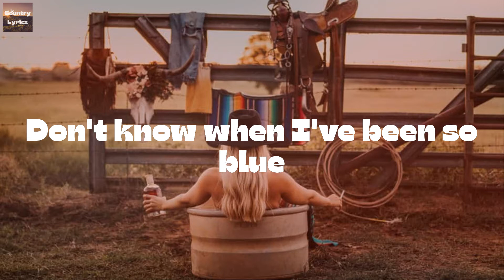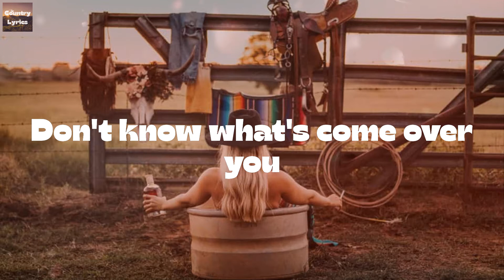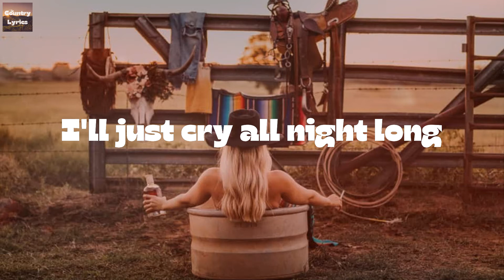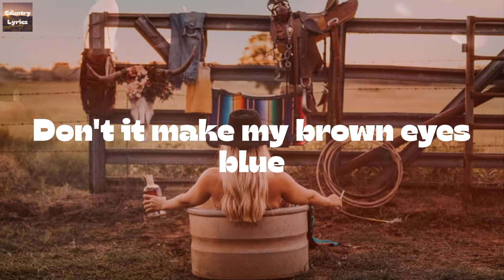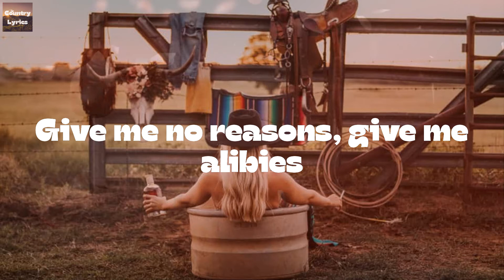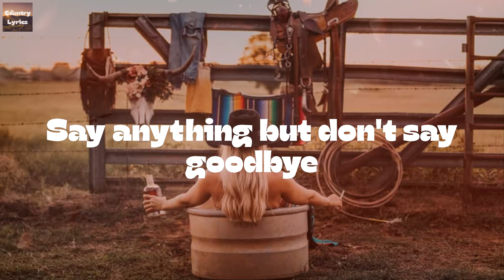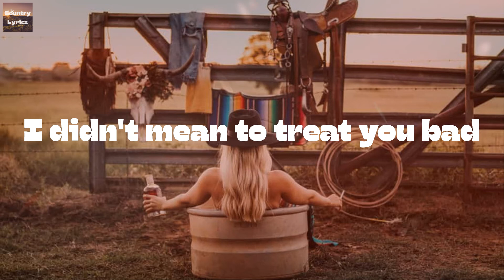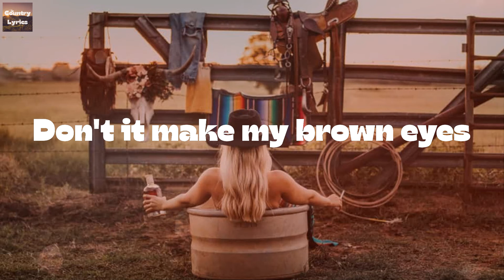Crystal Gayle - Don't It Make My Brown Eyes Blue (Lyrics)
Don't It Make My Brown Eyes Blue by Crystal Gayle lyric video

🔊Lyrics Don't It Make My Brown Eyes Blue Crystal Gayle:
Don't know when I've been so blue
Don't know what's come over you
You've found someone new and
Don't it make my brown eyes blue
I'll be fine when you're gone
I'll just cry all night long
Say it isn't true and
Tell me no secrets, tell me some lies
Give me no reasons, give me alibies
Tell me you love me and don't let me cry
Say anything but don't say goodbye
I didn't mean to treat you bad
Didn't know just what I had
But honey now I do
And don't it make my brown eyes
Don't it make my brown eyes